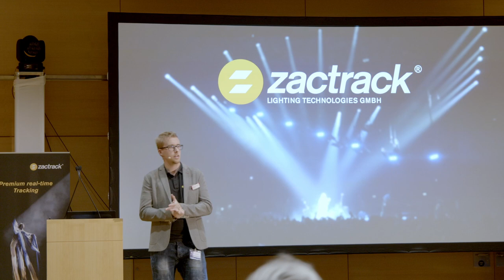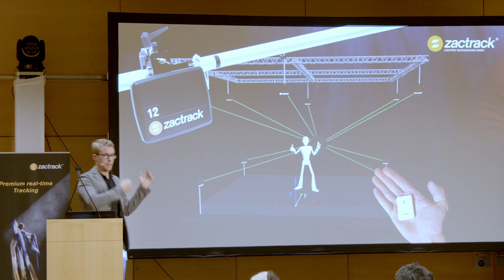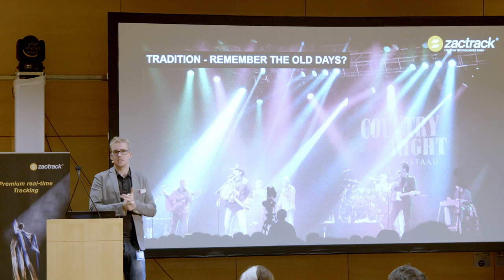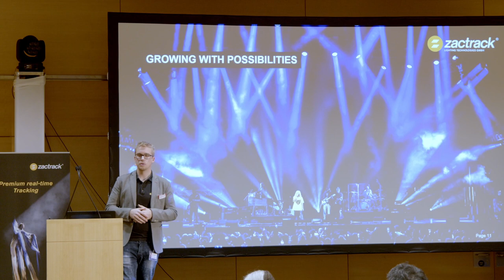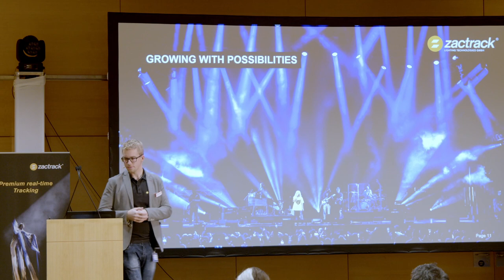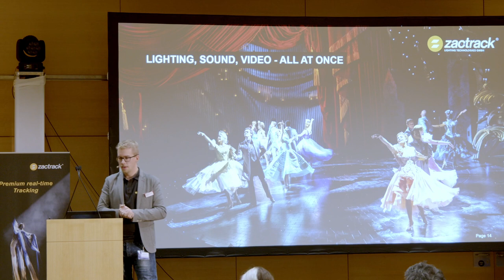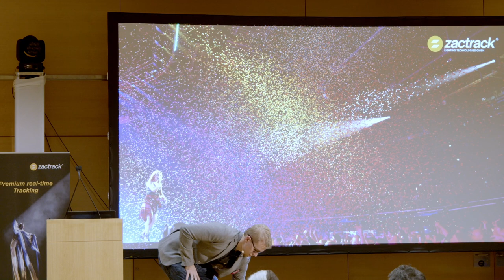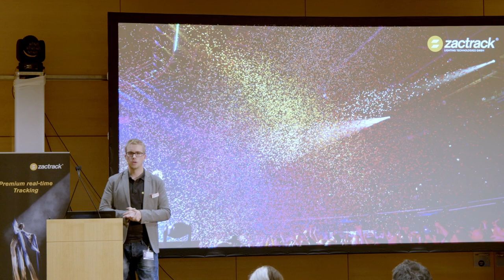Automatisches Trackingsystem Zactrack in Verbindung mit Licht und Ton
Individuelle Steuerung von Licht und Tonsignalen im Bezug auf sich auf der Bühne bewegenden Objekte.

Christoph Rosenberg (Lightpower)